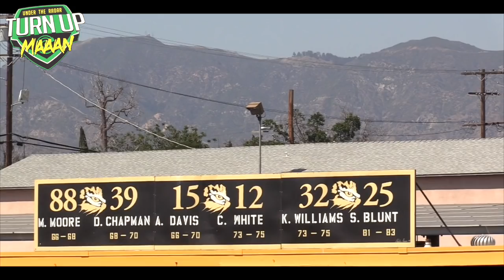🔥🔥 3 SPORT STAR - Trevor Gill '19 | San Fernando High (CA) Football -Track - Wrestling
🔥🔥 3 SPORT STAR - Trevor Gill '19 | San Fernando High (CA) Football -Track - Wrestling | TWITTER @Trevorgill22